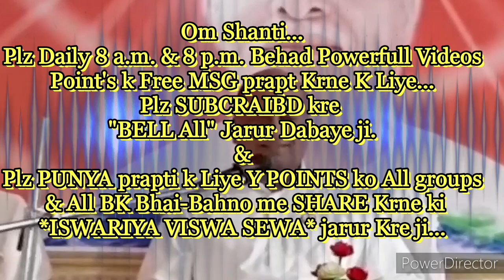डॉ.की मूर्ति रखकर पूजा करने से बीमारी ठीक होगी या उसकी दी दवाई से, इसीप्रकार भगवान ने जो कहां वो करो